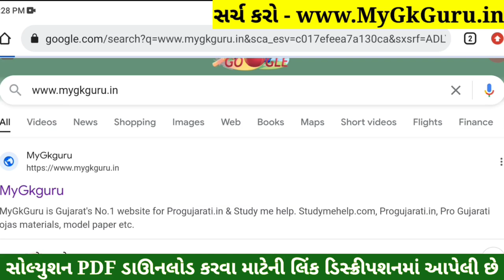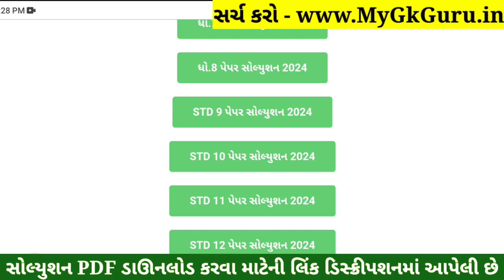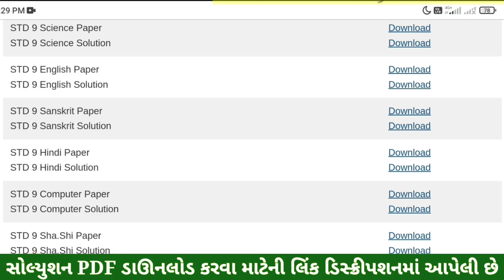STD 9 Hindi Paper Solution 2024 50 Marks, STD 9 Hindi Pratham Pariksha Paper Solution 2024, Dhoran 9